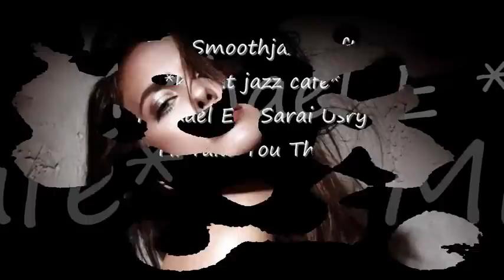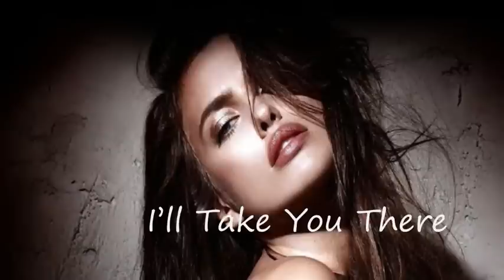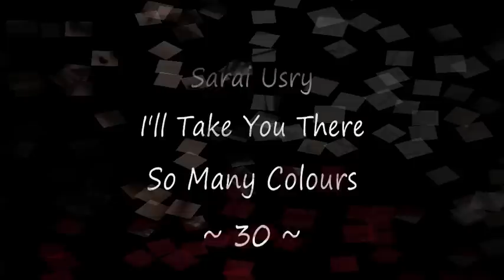Michael E / Sarai Usry - I'll Take You There *k~kat jazz café* The Smoothjazz Loft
So Many Colours.
From the incredible palette of the artist known worldwide as, Michael E.

Sarai Usry, a native of Chicago, born into a musically talented family. Her passion to sing was sparked at an early age. Sarai's musical influences were formed from Jazz, Blues, Salsa, Pop, Motown as well as Gospel. Growing up in Chicago she was exposed to all the great music that it offered.

Authorized by Michael E .